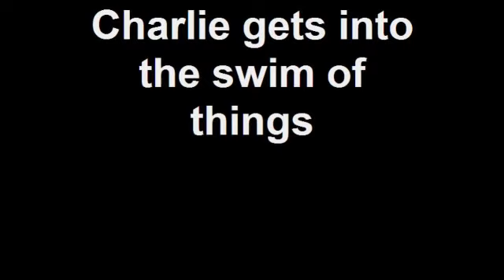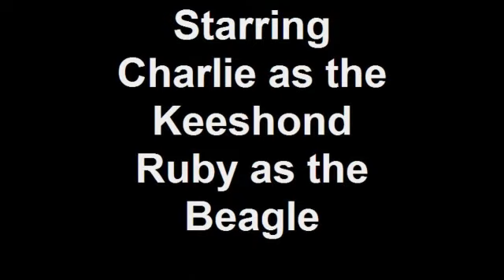Charlie gets into the swim of things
Charlie loves to splash in the water, so I purchased a kiddie pool for him.  He immediately jumped and would have happily stayed in it for the rest of the day.